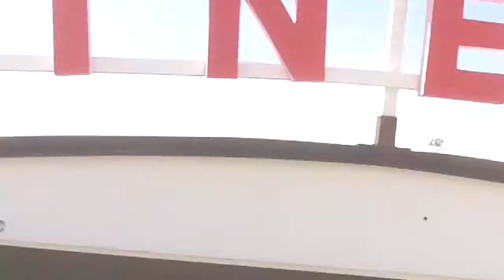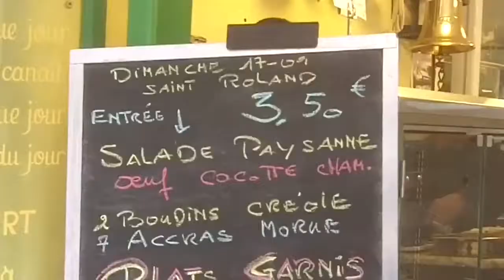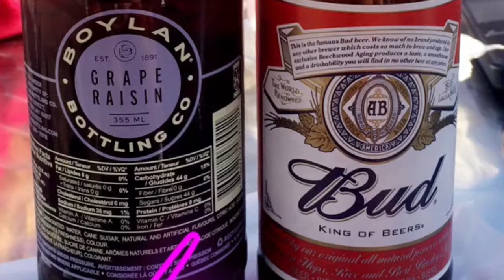Le Havre & Honfleur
Promenade en vélo au Havre, et balade dans le centre de Honfleur.